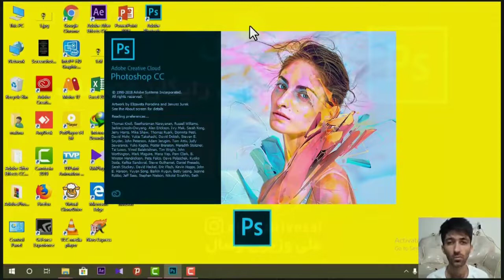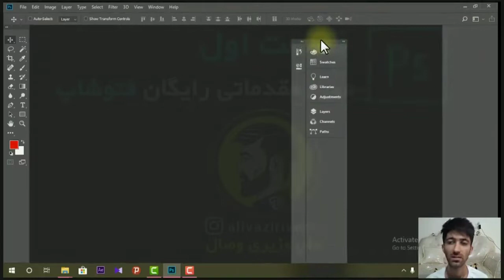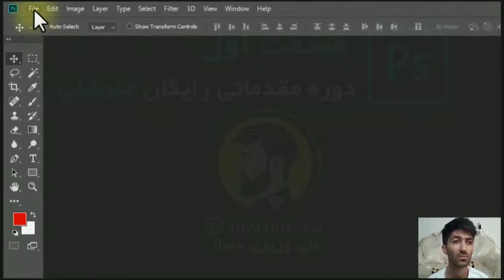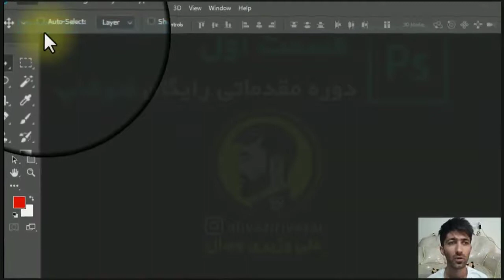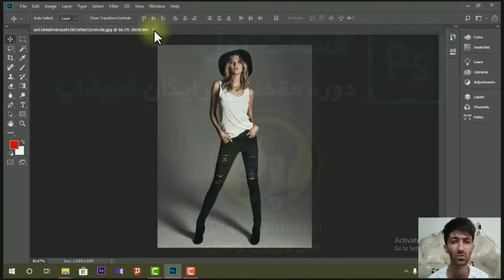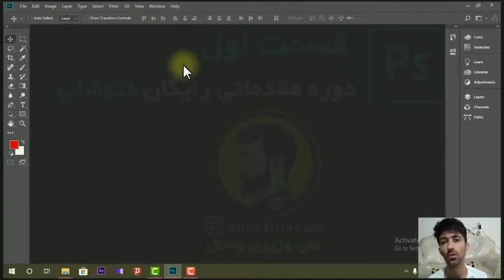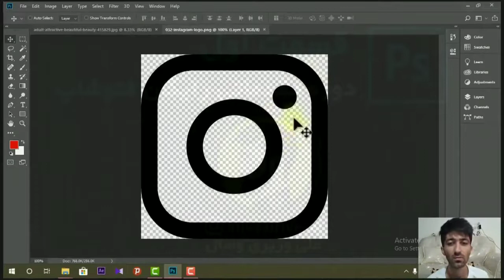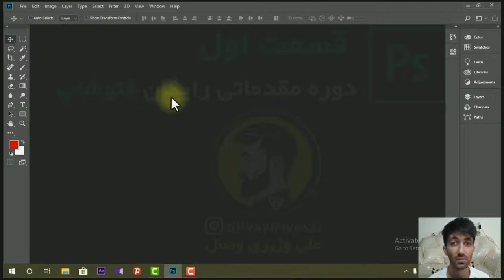آموزش فتوشاپ مقدماتی قسمت اول